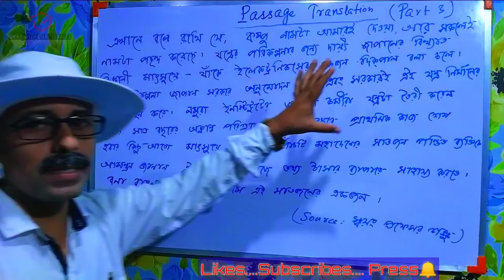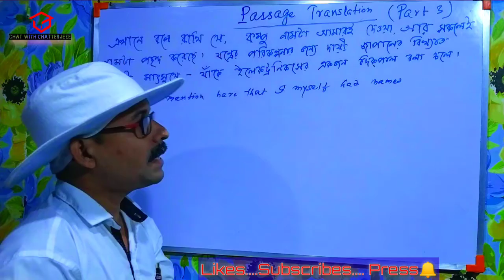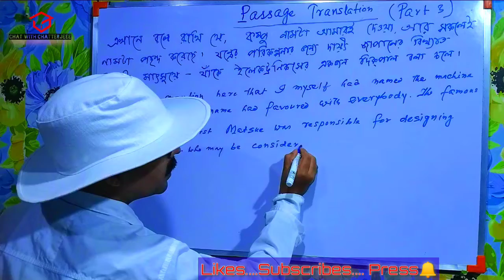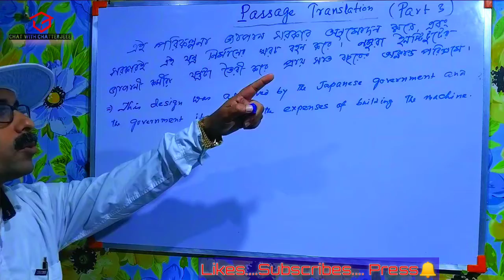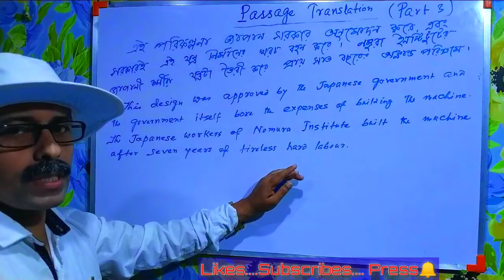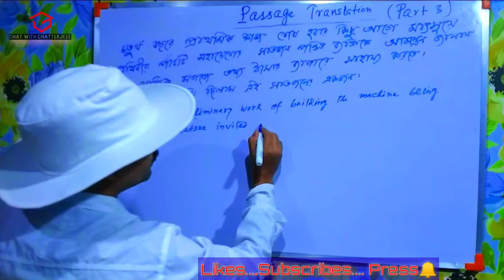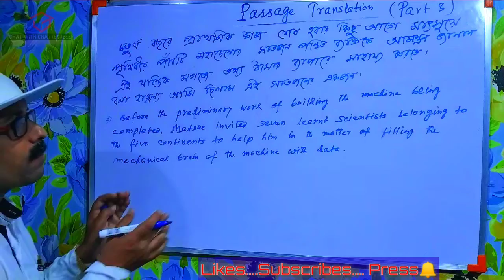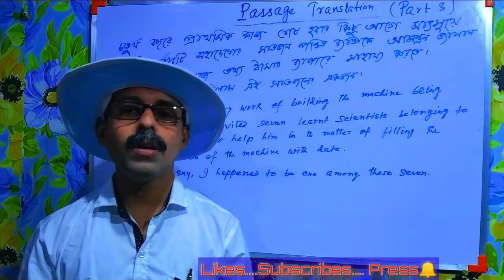passage translation|english translation|tense and translation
passagetranslation